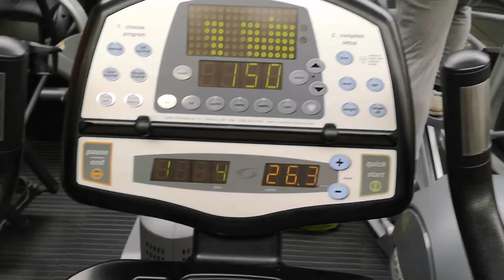Strongman Training With The World's Strongest Woman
It was Amazing to meet and train with Andrea recently I only started Strongman training September 2018 but I'm already impressed with the community within the sport.

She is fantastic to watch and a great inspiration for me to carry on striving to get stronger and compete more. Hopefully will meet up again in the future, to learn more techniques and get some advice from the best.

As always stay strong guys 💪